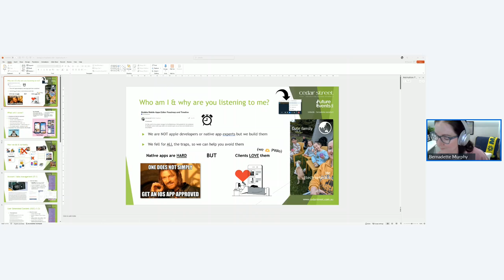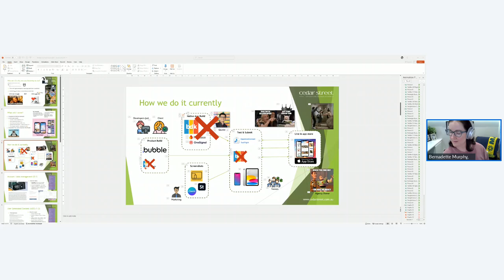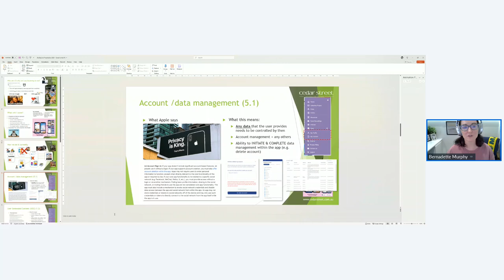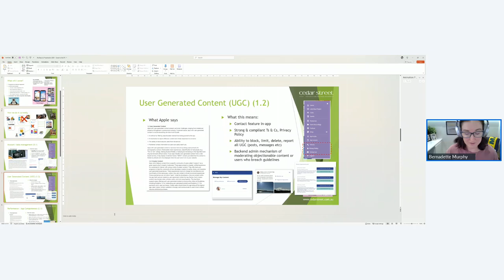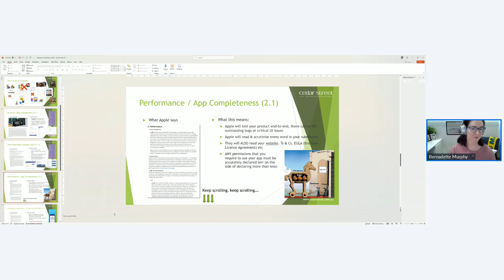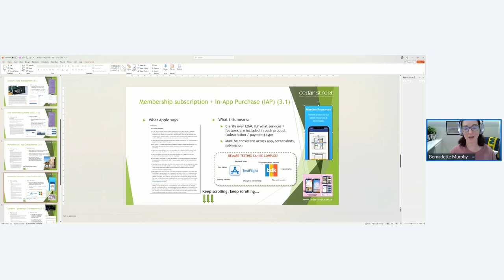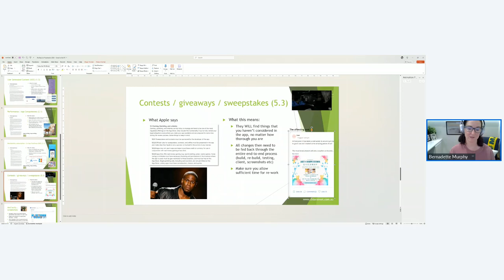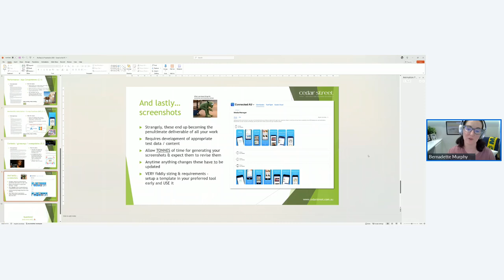Bernadette Murphy | Getting Native Apps Through the AppStore | Bubble.io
Apple's often unreasonably high standards = LOTS of unexpected tricks & traps in getting your native app through the AppStore. With Bubble's new native builder imminent, learn some of the recent tricks & traps we have experienced in getting our client apps through the AppStore jungle & live into customers' hands.

This session was presented as a part of Dev Day, a community-led educational conference for professional Bubble Developers, September 19, 2024.